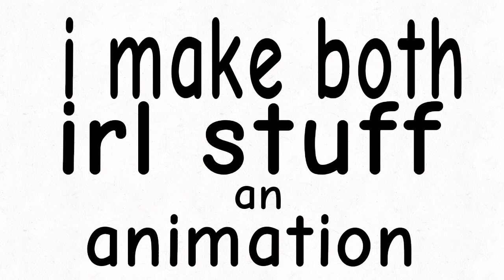welcom to my channel